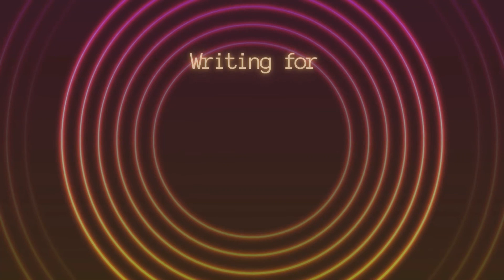Writing for Social Change with Bukola Oriola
ARE YOU FEELING CALLED TO BE A PART OF SOCIAL CHANGE?
We will be offering a 4-part workshop series that will provide BIPOC artists just like you with the tools to imagine and create culturally diverse children's books.

You will learn about the craft and design from experienced literary artists.

You will then be inspired to write a manuscript that focuses on equity and inclusion for a book award competition!

This activity is made possible by the voters of Minnesota through a grant from the Metropolitan Regional Arts Council, thanks to a legislative appropriation from the arts and cultural heritage fund.